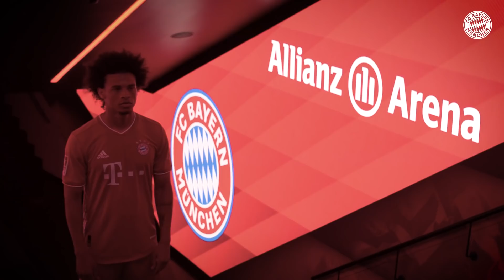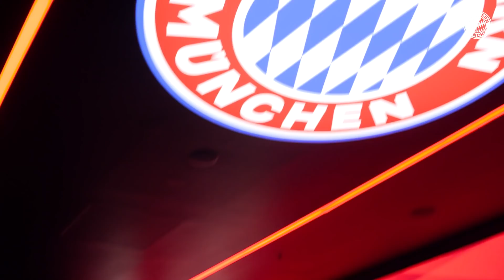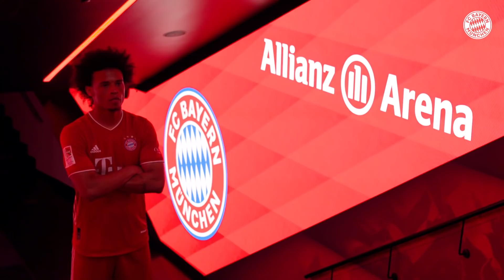All about our new winger | Servus, Leroy Sané | FC Bayern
Which position does Leroy Sané prefer to play? How did his childhood and time in school go? And who are his best buddies at FC Bayern Munich? Find it out in this portrait.